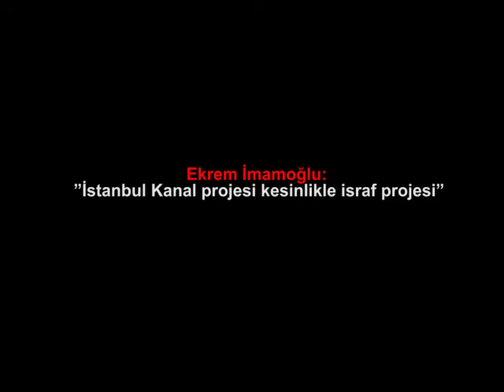Ekrem İmamoğlu: ”İstanbul Kanal projesi kesinlikle israf projesi”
Medyascope.tv

4.Bu link sizi profil sayfasına götürecek. Bu bölümü doldurduktan sonra tekrar sekmesine tıkladığınızda aylık desteğinizi belirleyip, kredi kartı bilgilerinizi girerek Medyascope.tv’ye istediğiniz süre boyunca destek olabilirsiniz.